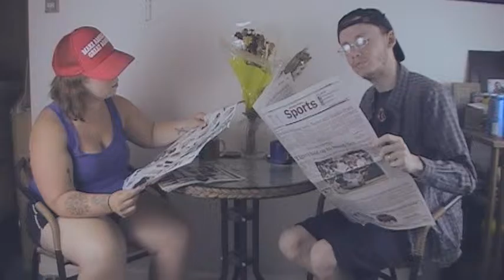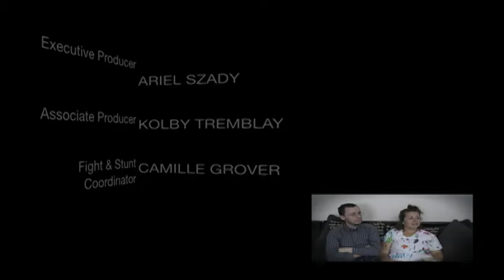Keeping Up with Rocco & Daisy Episode 2—Date Night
In this episode, Rocco and Daisy have a date night.